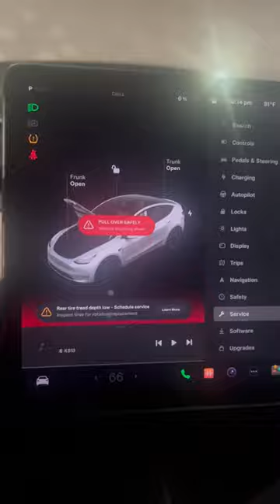Dead Tesla! PLEASE Don’t Lock Me Out!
🔋⚡ "Dead Tesla Battery: What Happens When You Run Out!" ⚡🔋
Today's video is a real-life drama that unfolded with my sister's Tesla Model Y. Watch as we dive into the unexpected journey of a dead Tesla battery and learn valuable lessons along the way!

🚗 The Day of Stress and Panic: My sister was in a total rush, juggling her busy schedule, and amid all the chaos, she completely forgot to charge her Tesla Model Y. The realization hit her hard when the battery finally gave up. She was stressed and frantic and had to cancel a necessary appointment due to this unforeseen hiccup.

🔌 The Window Dilemma: Adding to her anxiety, she was advised to keep the car window down for safety. But every time she closed the door, the window would automatically roll up, increasing her panic. These little details about electric cars can catch you off guard!

📞 The Call for Help: Initially, she reached out to Tesla, who advised her to contact her insurance. Following their guidance, she called her insurer, and soon enough, a tow truck was coming.

🚚 Tow Truck to the Rescue: The rescue operation was quite a sight! The tow truck driver had to charge the 12v battery of the Tesla to get it into tow mode. It was a detailed and intricate process we captured on video for you.

🔄 Flatbed Finesse: The skillful tow truck drivers expertly got the Tesla onto a flatbed and even had to reverse it into a charging station. Their professionalism and expertise made a potentially stressful situation much smoother.

🎥 This video is not just a story; it's an educational journey for all-electric vehicle owners. If you've ever wondered, "What happens if your Tesla runs out of battery?" or feared a "Dead Tesla battery" scenario, this video is a must-watch!